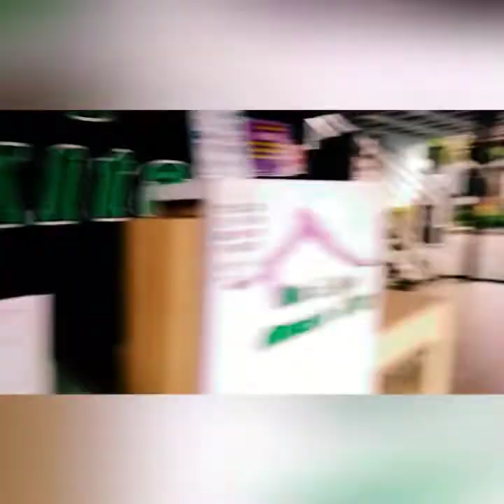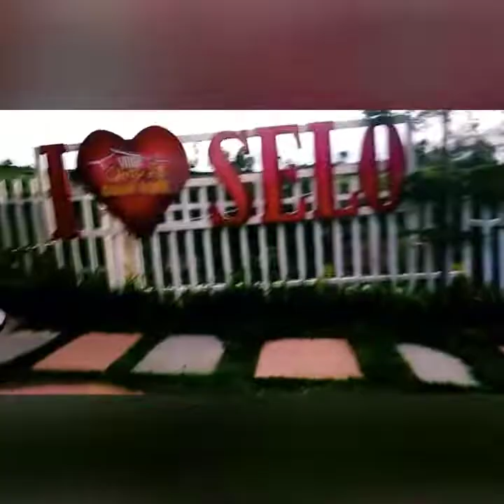wisata/villa omah kita.... di selo.